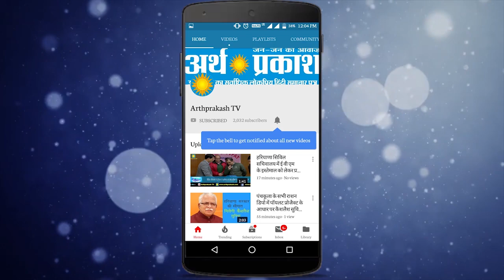अनोखे चाचा मैग्गी वाले || Arth Parkash Tv